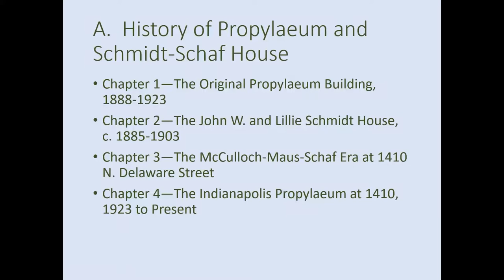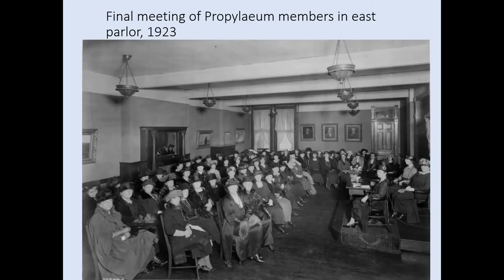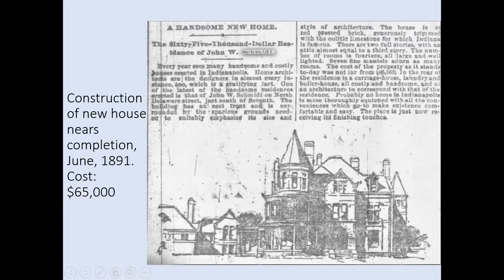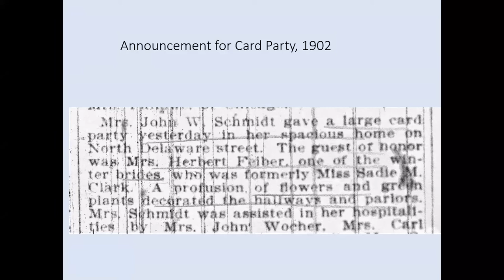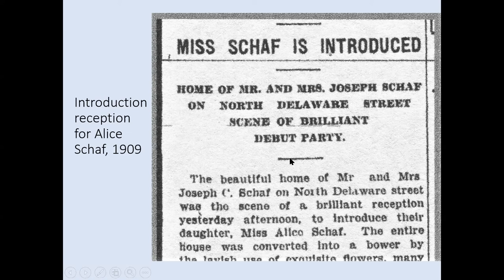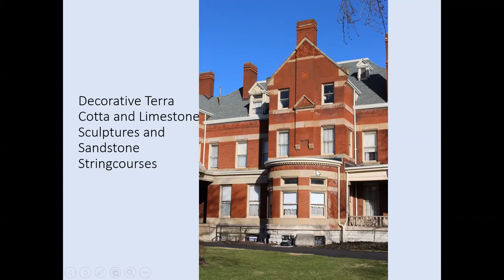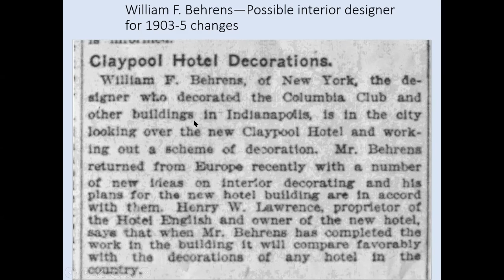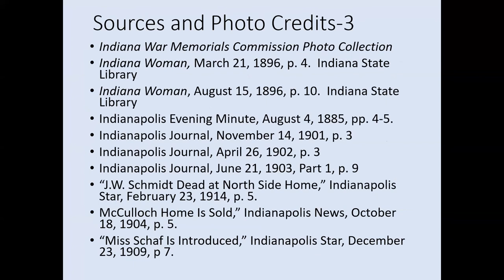History and Architecture of Indianapolis Propylaeum with Dr. James Glass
Join us for an illustrated virtual presentation featuring the architectural design and history of the Indianapolis Propylaeum and Schmidt-Schaf House at 1410 N. Delaware Street. This program will look at interesting architectural and artistic details of the main house and the carriage house and the styles that can be seen.

Dr. James Glass is an architectural historian and historic preservation and heritage consultant.  His career has included positions as staff historian for the Indianapolis Historic Preservation Commission, Director of the Indiana Division of Historic Preservation and Archaeology, and Director of the Graduate Program in Historic Preservation at Ball State University.  He has written a monthly column on Indiana history and heritage for the Indianapolis Star since 2003 and authored books on the history of the National Historic Preservation Act of 1966 and the Gas Boom in East Central Indiana.